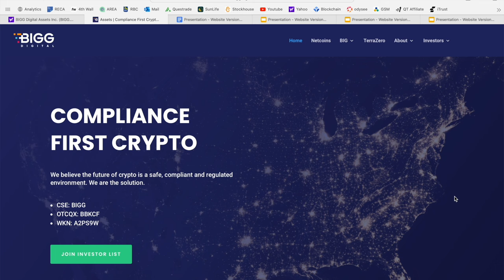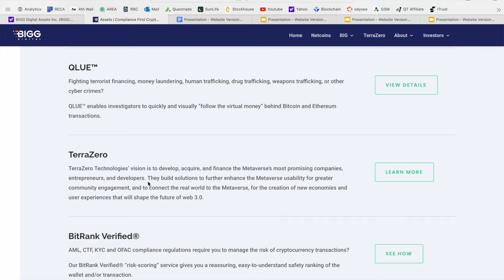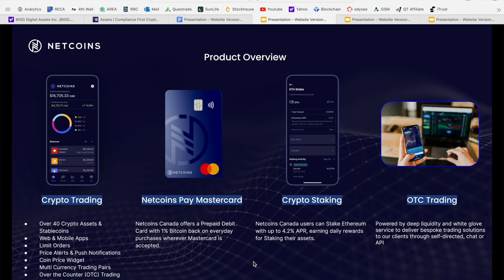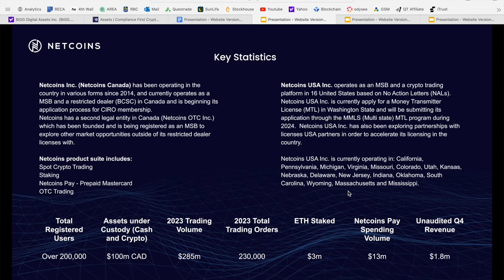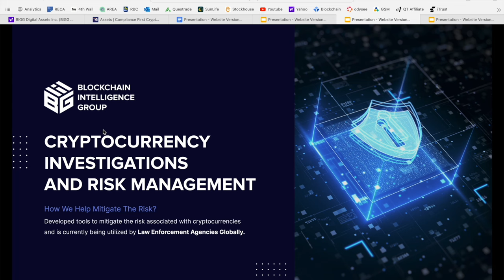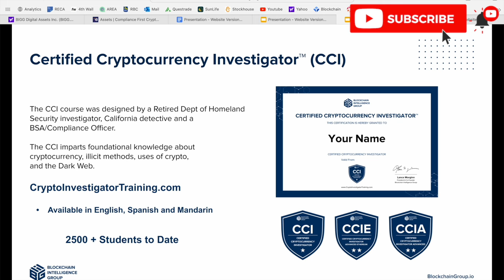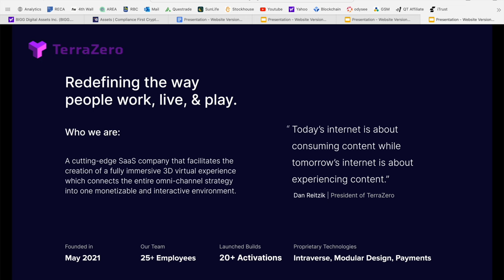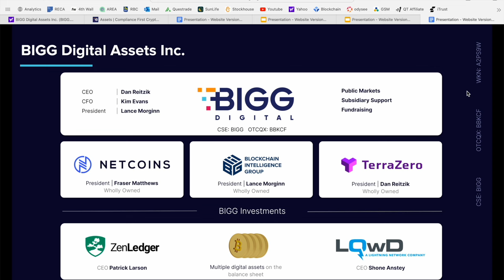Cryptocurrency Stock to Watch Now | Top Crypto Stock News | BIGG Digital Assets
Today we are covering a Canadian Cryptocurrency Stock - BIGG Digital Assets, ticker symbol BIGG or BBKCF. BIGG Digital Assets Inc. operates and invests in the cryptocurrency industry in Canada. It operates through two segments, Blockchain Technology Development and Digital Currency Sales Brokerage. The company develops QLUE, a blockchain-agnostic search and analytics engine that enables law enforcement, RegTech, regulators, and government agencies to visually track, trace, and monitor digital currencies transactions at a forensic level; and BitRank Verified that offers a risk score for digital currencies that enables RegTech, banks, ATMs, exchanges, and retailers to meet traditional regulatory/compliance requirements. It also develops brokerage and exchange software to make the purchase and sale of digital currency easily accessible to the mass consumer and investor with a focus on compliance and safety. Let me know what you think of BIGG Digital Assets and if you are currently holding any shares of BIGG or BBKCF in the comment section below! 👇

CSE: BIGG | OTC: BBKCF

This video was conducted on behalf of, BIGG Digital Assets Inc. (BIGG.CN) and paid for by a Third Party on April 1, 2024. In connection with this video, McNallie Money was paid $2,000 CAD.